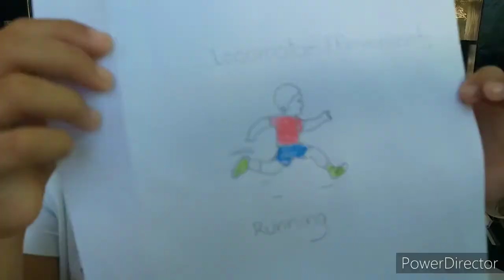performance task @ st.adelaide school philippines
performancetask stadelaideschool philippines